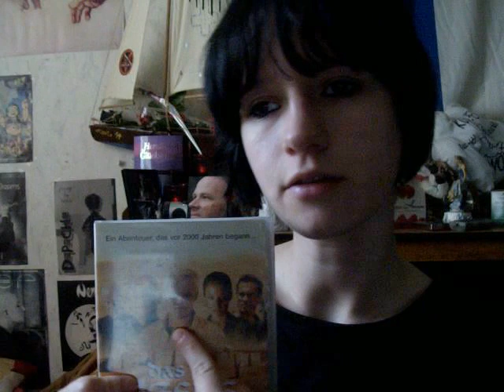200-Abonnenten-Special (1) - Film-/Buchrezension "Jesus Video" von Andreas Eschbach (Part 2)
Es kann sein, dass ich ein paar Mal die Worte "Film" und "Buch" vertauscht habe.. ;)